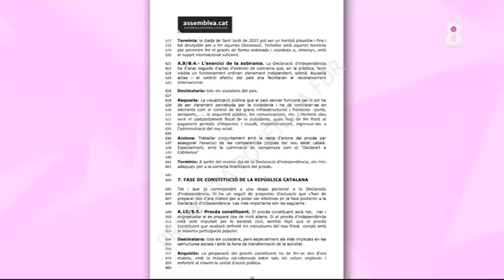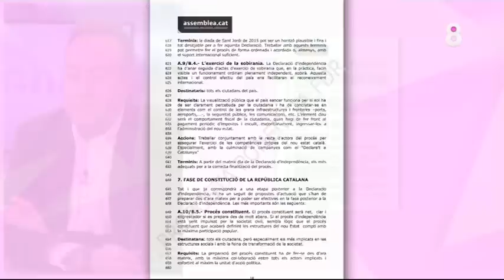Girauta y la ANC